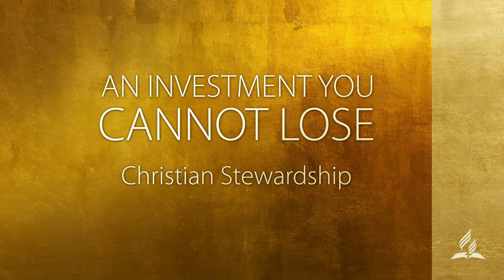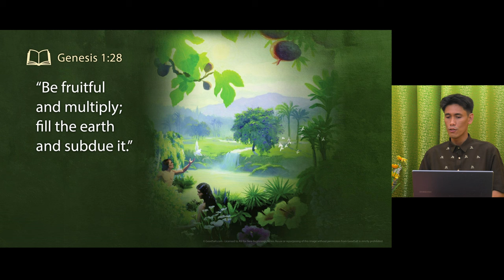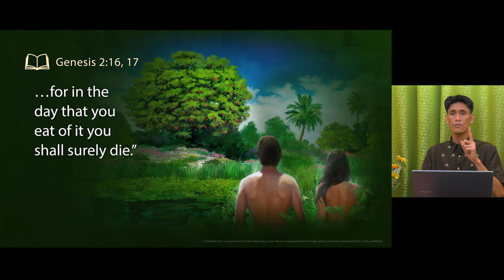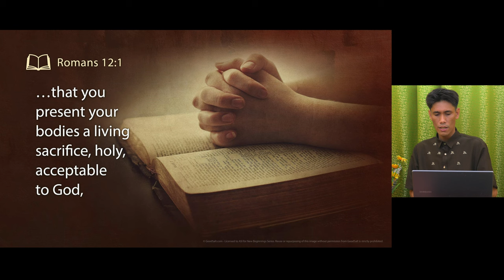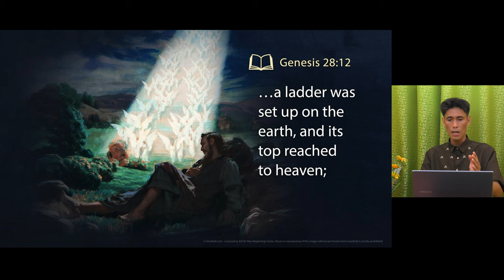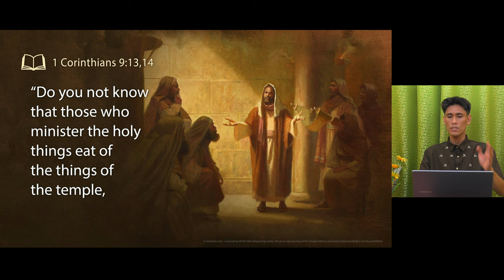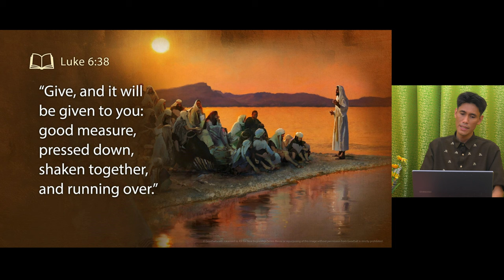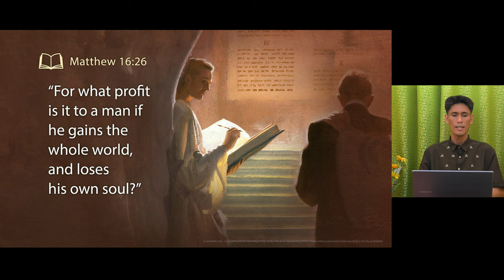New Beginnings 2020 #22 An Investment You Cant Lose